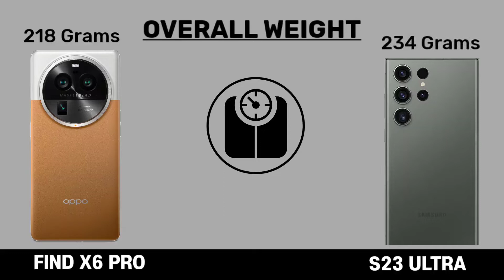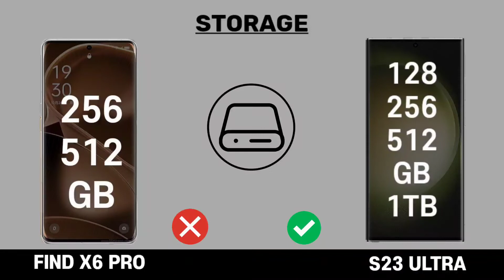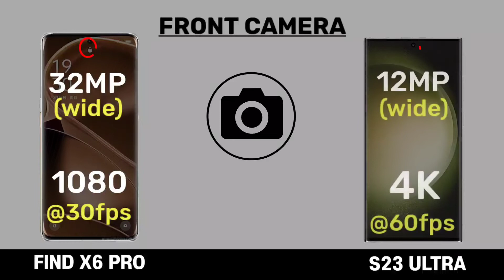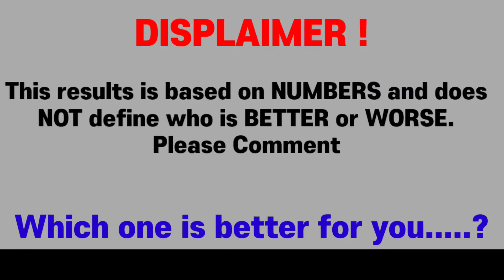Oppo Find X6 vs Galaxy S23 Ultra Comparison 2023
s24 ultra
s24
galaxy s24
samsung